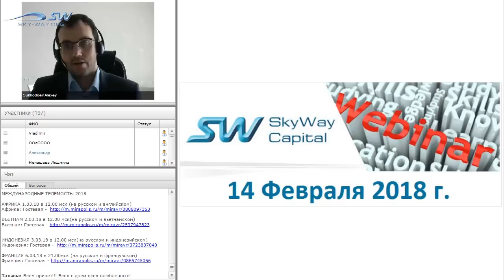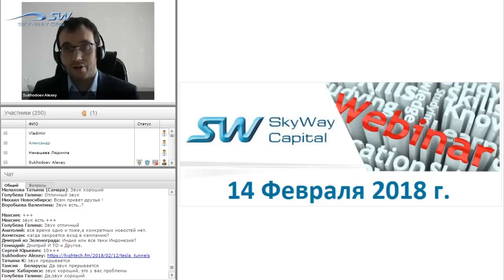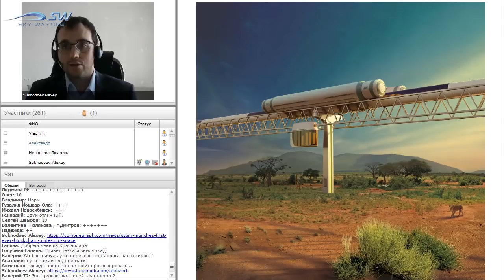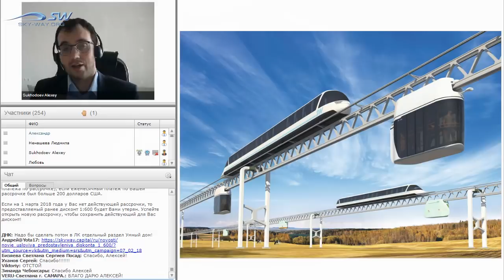НОВОСТИ SKYWAY 14 ФЕВРАЛЯ 2018